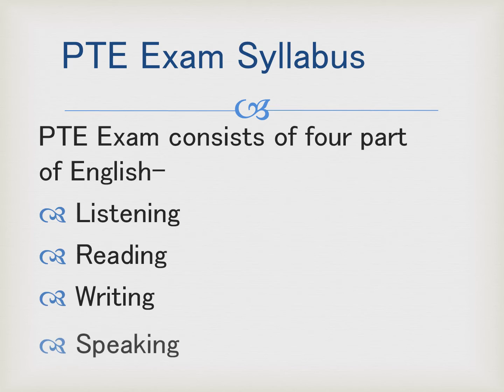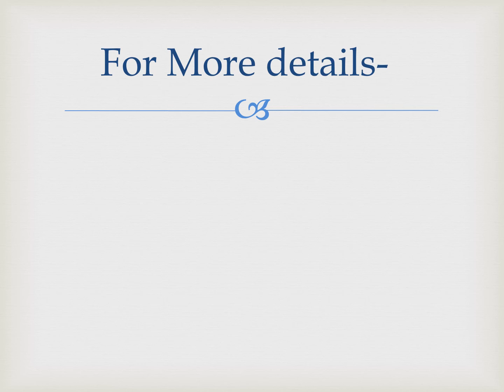PTE | What is PTE | PTE Eligibility | PTE Syllabus | PTE Exam Pattern - Texas Review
What is PTE?
What is PTE Exam Eligibility?
What is PTE Exam Syllabus?
What is PTE Exam Pattern?
What is PTE Exam Duration?
What are the Formats of PTE Exam?
How to apply for PTE online?
PTE Course details/